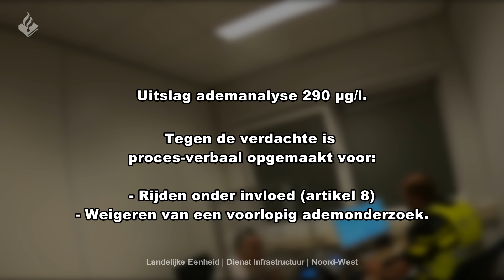Politie Landelijke Eenheid | Bestuurder wil niet meewerken aan een alcoholtest | INFRA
Welkom op het kanaal van de politie Landelijk Eenheid en welkom bij een nieuwe video.

In deze weekvideo rijden we mee met de Dienst Infrastructuur, team Noordwest. De bestuurder van een auto werd gecontroleerd. Het afnemen van de blaastest kostte wat moeite. Hoeveel pogingen waren er nodig voor een goede meting? Dat zie je in de video.

De Landelijke Eenheid heeft zelfstandige taken en geeft ondersteuning aan de eenheden in het land.

Volg jij ons al op social media?

De volgende diensten vallen onder de Landelijke Eenheid:

- Dienst Speciale Interventies (DSI)
- Dienst Specialistische Operaties (DSO)
- Dienst Landelijke Recherche (DLR)
- Dienst Koninklijke en Diplomatieke Beveiliging (DKDB)
- Dienst Infrastructuur (DINFRA)
- Dienst Landelijk Operationeel Centrum (DLOC)
- Dienst Landelijke Informatieorganisatie (DLIO)

Dienst Speciale Interventies
De Dienst Speciale Interventies bestrijdt alle vormen van ernstig geweld en terrorisme. De Aanhoudings- en Ondersteuningsteams van de politie zijn een onderdeel van deze dienst. Zij treden op als redelijkerwijs mag worden verondersteld dat er sprake is van omstandigheden die levensbedreigend zijn voor de politie of anderen.

Dienst Specialistische Operaties
De Dienst Specialistische Operaties levert operationele ondersteuning en hoogwaardige (technologische) vernieuwing aan de Nederlandse politie. Het gaat daarbij om afgeschermde operaties zoals werken onder dekmantel en getuigenbescherming, het afluisteren van bijvoorbeeld telefoongesprekken, maar ook om beredenen, speur- en specialistische dieren. Het Landelijk Forensisch Servicecentrum maakt eveneens deel uit van deze dienst.

Dienst Landelijke Recherche
De Dienst Landelijke Recherche bestrijdt zware en georganiseerde criminaliteit. Maar ook specifieke fenomenen zoals kinderporno, milieucriminaliteit, terrorisme en high tech crime. Daarnaast is de dienst de officiële, nationale opsporingsinstantie als Nederlanders – of Nederlandse eigendommen buiten onze landsgrenzen – betrokken raken bij of het doelwit zijn van aanslagen of activiteiten van de zware, georganiseerde criminaliteit.

Dienst Koninklijke en Diplomatieke Beveiliging
De politie bewaakt en beveiligt personen, objecten en diensten op nationaal, regionaal en lokaal niveau. Deze beveiligingsmaatregelen zijn goed op elkaar afgestemd. Naarmate de dreiging groter is of de beveiligingsopdracht ingewikkelder, nemen ook de te nemen maatregelen toe. In zulke situaties krijgt de Dienst Koninklijke en Diplomatieke Beveiliging een prominentere rol en levert ondersteuning met specifieke expertise en bijzondere inzetmiddelen. Dit doet de dienst in nauwe samenwerking met de Nationaal Coördinator Terrorismebestrijding en Veiligheid en het Openbaar Ministerie.

Dienst Infrastructuur
De Dienst Infrastructuur bestrijdt de onveiligheid en criminaliteit op de Nederlandse hoofdinfrastructuur: op de snelweg, het water, het spoor en in de luchtvaart. De dienst biedt verder luchtsteun om de slagkracht van de politie te verhogen.

Dienst Landelijk Operationeel Centrum
Het Operationeel Centrum vormt het hart in de aansturing van alle actuele operaties en zorgt voor overzicht en samenhang. Daartoe beschikt het Operationeel Centrum permanent over een volledig en actueel operationeel beeld: wat speelt er in de maatschappij en welke mensen en middelen heeft de politie beschikbaar? Zo kan het Operationeel Centrum eventueel bijsturen en de slagkracht van de politie afstemmen op de veiligheidssituatie van dat moment.

Dienst Landelijke Informatieorganisatie
De Dienst Landelijke Informatieorganisatie verricht specifieke, landelijke taken zoals internationale informatie-uitwisseling en nationale informatiecoördinatie. De dienst zorgt tevens voor overzicht en inzicht in de (inter)nationale veiligheidssituatie ten behoeve van het operationele politiewerk. Verder fungeert de dienst binnen de politie als loket voor onder meer Europol, Interpol en Nederlandse liaison officers die namens de politie in het buitenland werken.